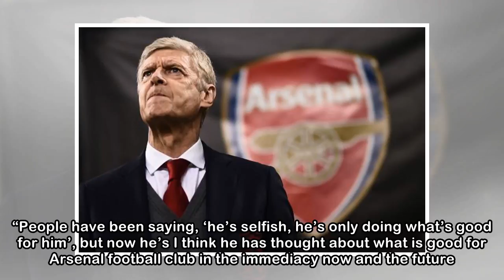‘All the moaners can shut up now’ - Former Arsenal star reacts to Arsene Wenger’s exit announcement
Perry Groves has told Arsenal supporters to give Arsene Wenger the send-off he deserves, after the manager confirmed he will leave the club at the end of the season. In a surprise announcement on Frid...